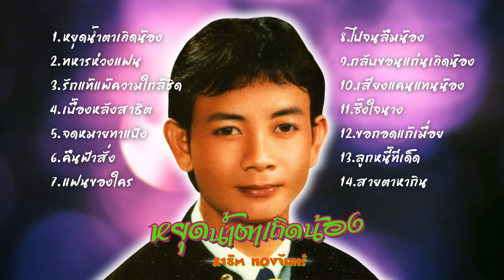ซุปเปอร์ฮิต..สาธิต ทองจันทร์ ชุด หยุดน้ำตาเถิดน้อง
1. หยุดน้ำตาเถิดน้อง
2. ทหารห่วงแฟน
3. รักแท้แพ้ความใกล้ชิด
4. เบื้องหลังสาธิต
5. จดหมายทาแป้ง
6. คืนฟ้าสั่ง
7. แฟนของใคร
8. ไปจนลืมน้อง
9. กลับขอนแก่นเถิดน้อง
10. เสียงแคนแทนน้อง
11.  ซึ้งใจนาง
12.  ขอกอดแก้เมื่อย
13.  ลูกหนี้ทีเด็ด
14.  สายตาหากิน